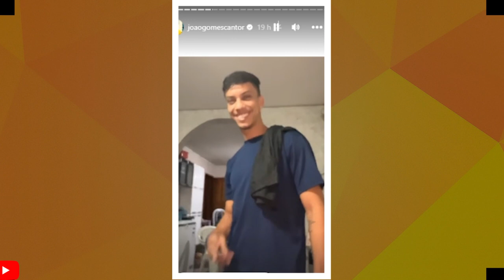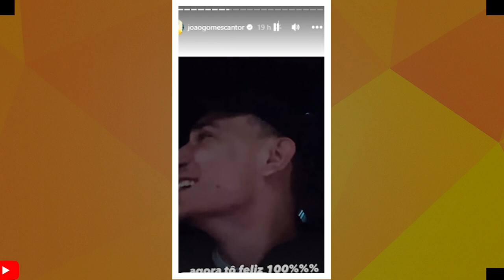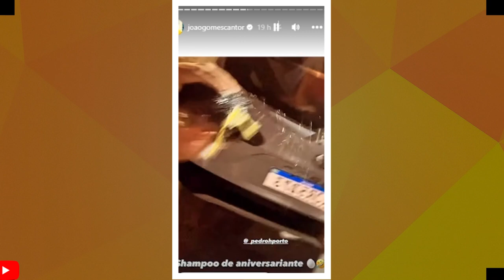JOÃO GOMES SUPREENDE AMIGO E MÚSICO DA BANDA LHE DANDO UM CARRO E ELE SE EMOCIONA!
JOÃO GOMES PRESENTEIA SEU AMIGO E MÚSICO DA BANDA PEDRO COM UM CARRO NOVO

OUÇA A NOVA MÚSICA DA BANDA TRINCA DE AZES